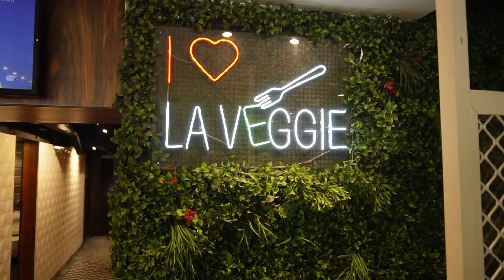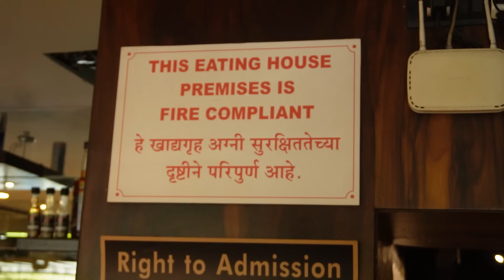गिरगांव मुंबई Pure Veg Food at Charni Road, Mumbai | Jain food in Mumbai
Here's a unique menu for Veg Food lovers at La Veggie near Chowpatty, Girgaon. Mostly visited by Jain, Gujarati & other vegetarian foodies, La Veggie serves delicious Indian, Chinese, Italian and Continental fare in South Mumbai.

Address -

Opp Sukh Sagar, Chowpatty, Mumbai
Timings - 11 am to 12 midnight

1. Munch Soup - 10/10
   Rs. 265

2. Pav Bhaji Fondue - 10/10
   Rs. 495

3. Jalapeno Kurkure - 8/10
   Rs. 385

4. Lal Mirch ka Paneer Tikka - 9/10
   Rs. 425

5. Litchi Punch - 7/10
   Rs. 275

6. Curry Luscious - 9/10
   Rs. 250

7. Subz ki Tokri - 10/10
   Rs. 425

8. Butter Kulcha - 10/10
   Rs. 120

9. Chocolate Melting Pot with Icecream - 10/10
   Rs. 299